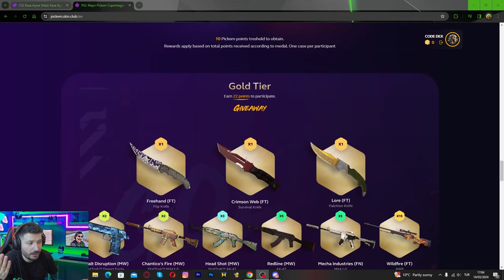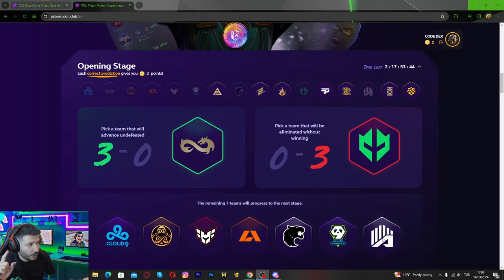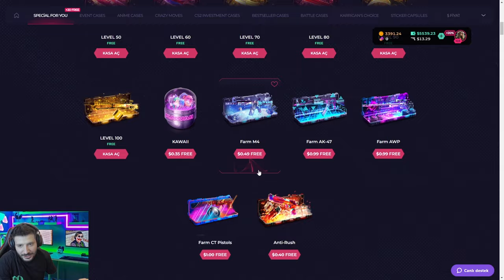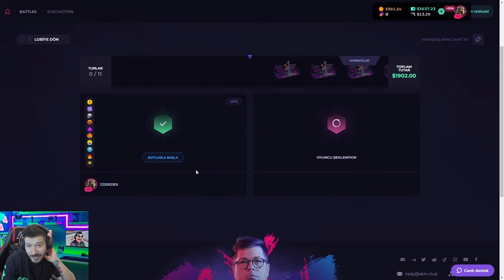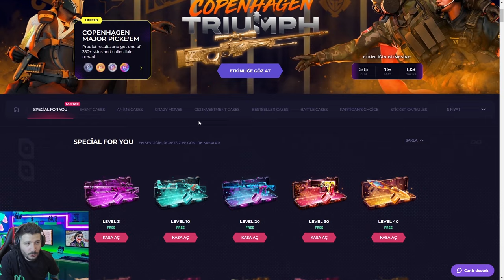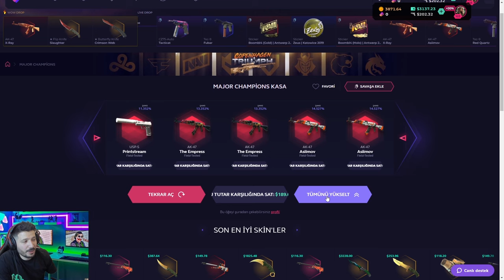EFSANE AWP KATLAMA TAKTİĞİ CS2 Skinclub Promo Code 2024